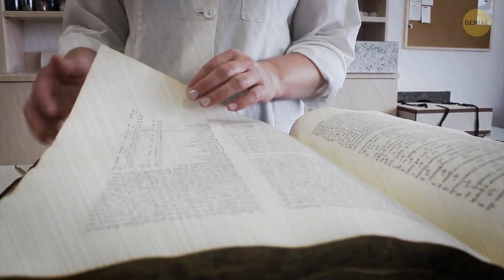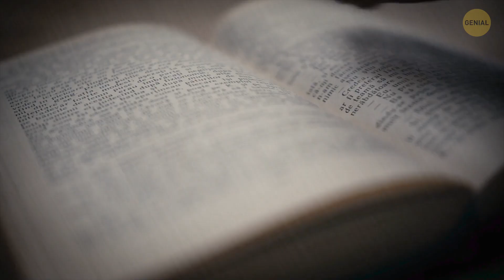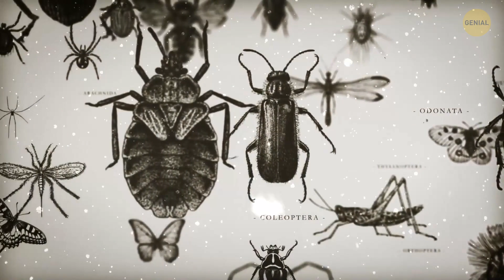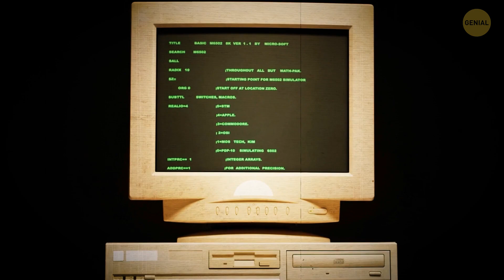10 Formas antiguas de predecir el clima